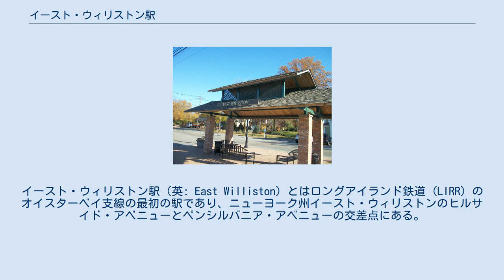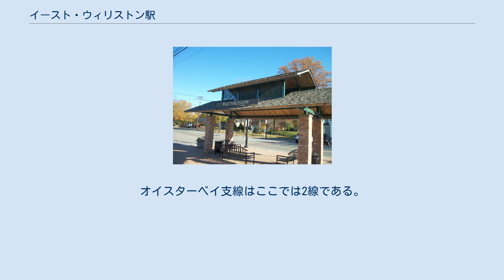イースト・ウィリストン駅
イースト・ウィリストン駅（英: East Williston）とはロングアイランド鉄道 (LIRR) のオイスターベイ支線の最初の駅であり、ニューヨーク州イースト・ウィリストンのヒルサイド・アベニューとペンシルバニア・アベニューの交差点にある。
第三軌条方式による電化区間はこの駅のすぐ北で終了しており、そのためたいていの列車はディーゼル駆動の2階建列車であるが、1日に電車列車1本が朝のラッシュ時間帯にここを起点としている。
 イースト・ウィリストン駅の駅舎は1880年に開業した。
それは当初は貨物置き場と木製のプラットホームの待合所を含んでいたが、それらは20世紀半ばに閉鎖された。
1960年までに同駅舎を囲むキャノピーがたわみ始め、LIRRはそれをアルバートソン駅と同時に閉鎖し中間で2駅を統合することを考えた。
しかし非常に多くの地域社会の反対を受けて、それらの計画は見送られ、イースト・ウィリストン駅のキャノピーは1965年と1966年の間に修復された。
高床のプラットホームは1982年12月に追加された。
これらのプロジェクトは駅舎を安定した状態で維持することにほとんど効果がなく、それは1996年12月10日に閉鎖された。
それ以来、それは券売機と身体障害者が利用できる斜路を有する1対の風雨にさらされない高床のプラットホームと大差ないものとして動作している。
元の駅舎を保存するための努力は、それが構造的にあまりにも不安定であるということがわかったため失敗し、それは2004年12月11日に完全に破壊された。
コミュニティの一部はもとの駅舎の全く新しいバージョンを建造することを考え続けているが、代わりに装飾的な屋外の待合所を選んでいる。
 当初の計画ではオイスターベイ支線全体を電化する予定だったため、第三軌条がミネオラからイースト・ウィリストンまで設置されたが、これは起こっていない。
それはまたミネオラ行きの電車列車（その後電化区間がヒックスヴィルやその向こうへ延伸されたことにより不必要となったサービス）を引き返させるには便利で忙しくない場所でもあった。
1番線に隣接する西側のプラットホームは通常南行きまたはニューヨーク行き列車が使用する。
2番線に隣接する東側のプラットホームは通常北行きまたはオイスターベイ行き列車が使用する。
オイスターベイ支線はここでは2線である。
 ウィキメディア・コモンズには、イースト・ウィリストン駅に関するカテゴリがあります。